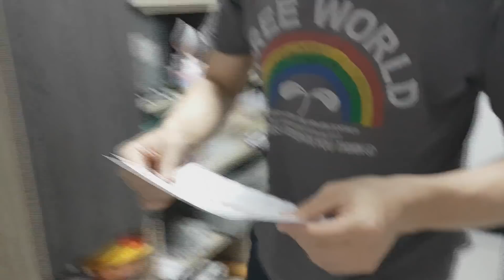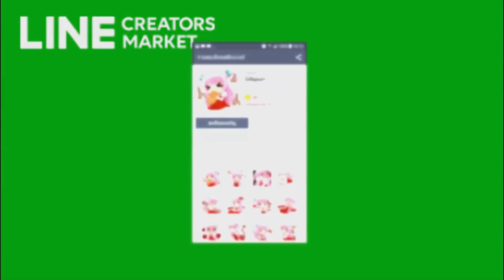ตื่นมา เจอรถจอดขวางหน้าบ้าน ต้องโดนแบบนี้!! (Gibpuri)